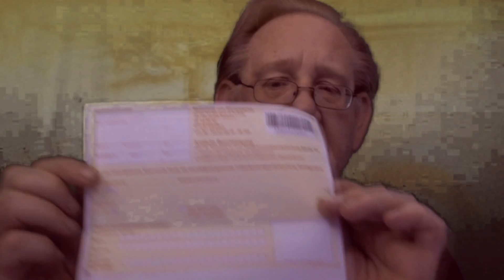Kinderschutz oder Überwachung?